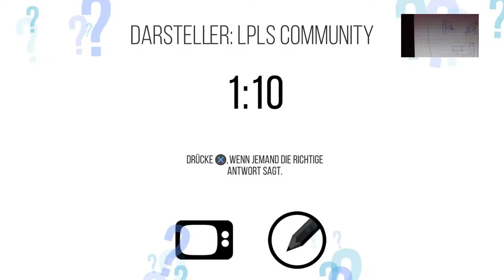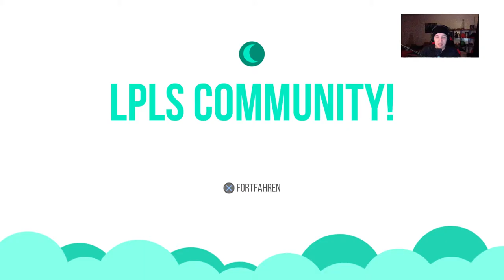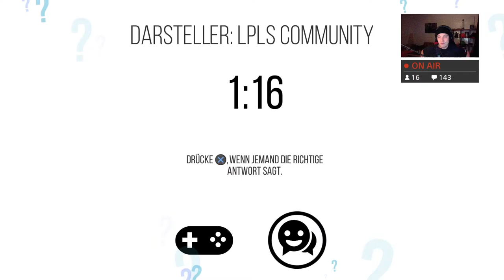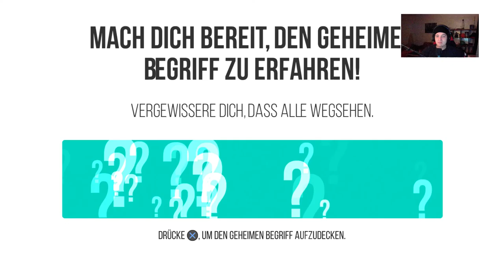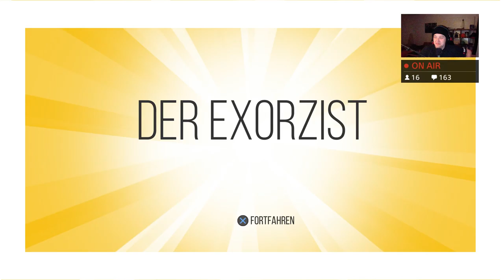Let’s Play Act it out (PS4) #4 Das Mäuse Loch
Infos zum Spiel:

Der Live Stream mit dem Spiel Act it out .

Das allseits beliebte Wort-Rate-Partyspiel gab es in der LPLS im Stream zu sehen .

Flexi hat Begriffe dargestellt und macht sich bestimmt nicht zum Affen :-)